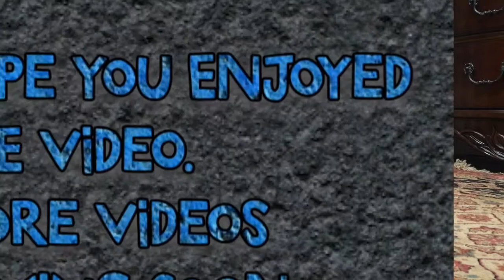Air Jordan 11 XI Black Gamma Blue On Foot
I Make My Videos Simple To Have An Idea How They Look On Feet.

Nike Air Jordan 11 XI Black Gamma Blue.
2013 Release
* Change your settings to HD for Better Quality *